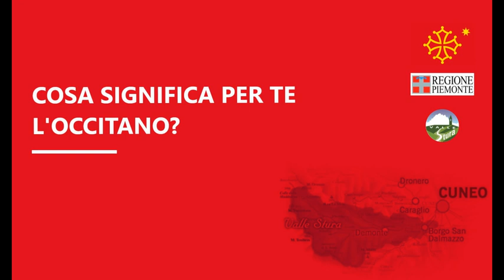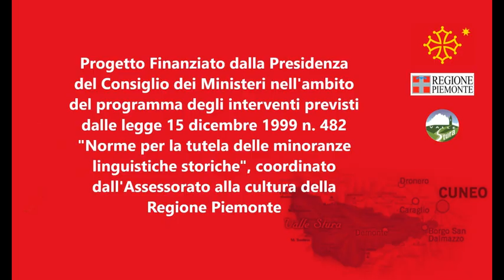Occitano:una lingua da vivere_Intervista a Luca Franco/Aisone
Cosa significa per te parlare occitano? Hai un ricordo particolare della tua infanzia legato alla lingua occitana? C'è una canzone a cui ti senti particolarmente legato?
L'Unione Montana Valle Stura presenta una serie d'interviste a giovani che hanno scelto di parlare occitano.
Luca Franco è originario di Aisone, vive in Valle Stura ed è una guida escursionistica.
In questa intervista ci racconta alcuni aspetti di ciò che lo lega alla lingua e alla cultura occitane.